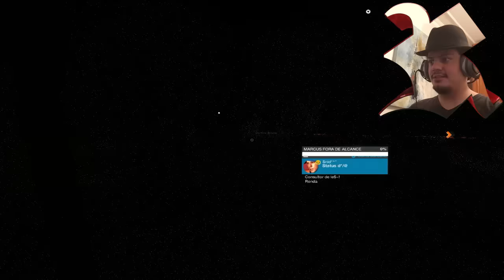O Verdadeiro Significado de jogar no Realista! - Watch Dogs 2 - 15#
●Peças do Computador do R:

Fonte: CX750M da Corsair
Placa mãe: BB5M-E
Placa de Vídeo: GeForce GTX 970
Processador: Intel(R) Core(TM) i7-4790 CPU @ 3.60 GHz 3.60 GHZ
Memoria Ram: Dois pentes de 8GB DDR3 1600 MHZ da Corsair
SSD: Micro Crucial BX200 480GB
HD: 1 Terabyte

●Caixa Postal:

Destinatário: R do Show do R
Endereço: Alameda Aicas 84
Cidade: Santana de Parnaiba
Estado: São Paulo / SP
Bairro: Alphaville
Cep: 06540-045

●Skype: showdor.sensacional